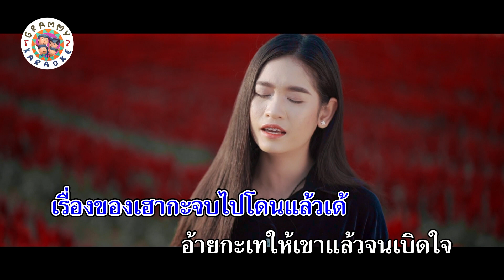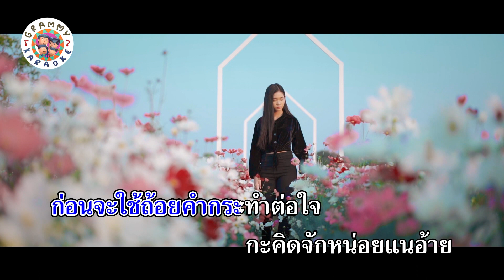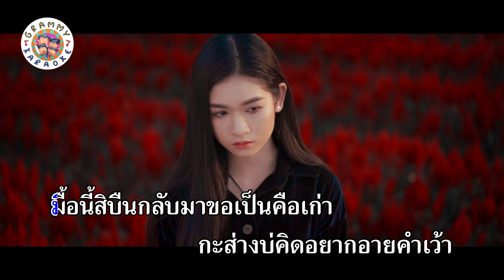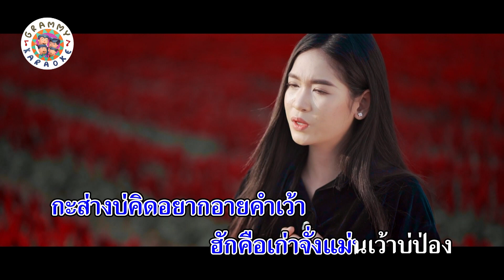คาราโอเกะ เว้าบ่ป่อง - เบลล์ นิภาดา